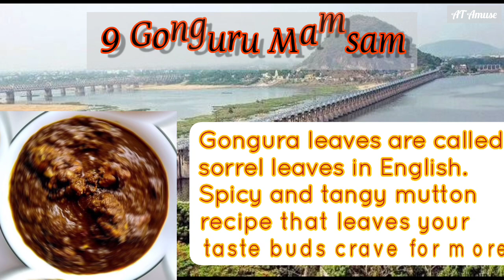10 Best dishes of Andhra Pradesh | Food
Checkout Andhra Pradesh's most loved dishes and enjoy. Comment your personal favorite's